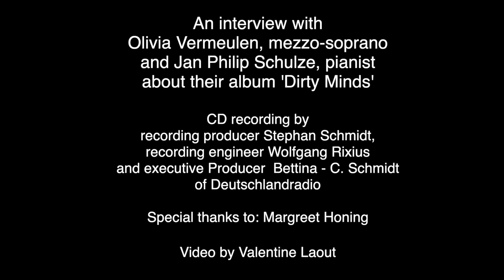Olivia Vermeulen & Jan Philip Schulze about the album 'Dirty MInds'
Mezzo-soprano Olivia Vermeulen and pianist Jan Philip Schulze are interviewed in this video about their upcoming album 'Dirty Minds' (release beginning of March 2020!)

The fact that erotic abysses, desires and traumas have always been the cause of great art cannot be denied. Sometimes you will find this really explicit in the piece and other times it is to be found in subtexts. This album was a lot of fun to make, that much is clear!
(In cooperation with Deutschlandfunk Kultur).